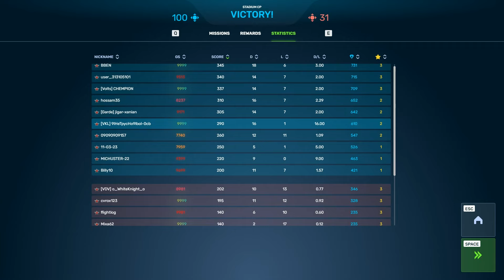TANKI ONLINE: TEST DRONE BOOSTER Control Points ARES SCORPION XT SKIN TORNADO gameplay no commentary